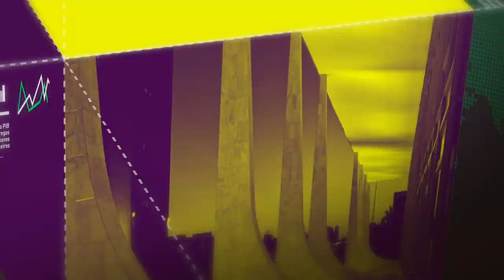Temer participa da Cerimônia de assinatura de contratos de Linhas de Transmissão de Energia Elétrica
AGENDA DO PRESIDENTE- 21.09.18- Serão assinados os contratos de concessão para construção e operação de mais de 2 mil quilômetros de novas linhas, que vão demandar investimentos estimados em cerca de  6 bilhões de reais e devem gerar 13,6 mil empregos diretos.